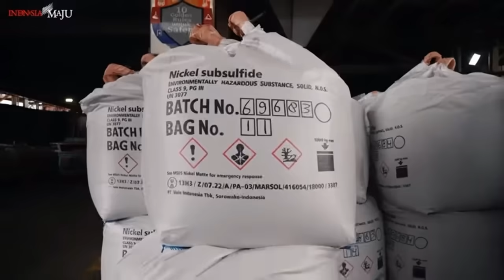TOL RIAU PADANG DIRESMIKAN, JOKOWI PAK BAS DAN AHY IKUT MENDAKI BUKIT DAN MENEMBUS GUNUNG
Jokowi tidak pernah berhenti bekerja, diakhir masa jabatannya Jokowi terus bekerja dan menyelesaikan target proyek-proyeknya, bahkan banyak yang selesai lebih cepat dari yang ditargetkannya,, termasuk pembangunan tol Riau - Padang